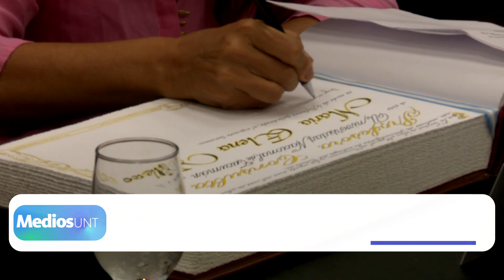Distinguieron como Profesora Consulta a la Dra María Elena Villecco